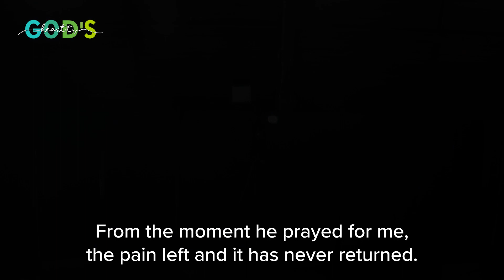"This MIRACLE Is IMPOSSIBLE Scientifically!" | Healing In Jesus' Name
“From the moment Brother Chris prayed for me, the pain left and it has never returned!” Holly from UK suffered with intracranial hypertension which later developed into trigeminal neuralgia - a rare, chronic pain condition with no known cure. After receiving prayer in Jesus' name from Brother Chris, she experienced instant healing - to the glory of God!

For more information about freely being part of the next Interactive Prayer Service with Brother Chris, please visit our